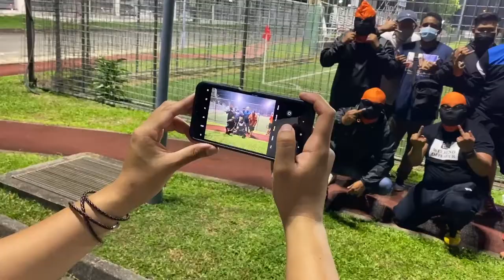The Matchday Vlogs I Matchweek 2 l SG Football Podcast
Join Jerome as he takes you on his journey through the 2022 Singapore Premier League season!

Our Special Guests
Zia-ul Raushan - Rated RR Podcast

Here are some locally produced podcasts that we enjoy as well!